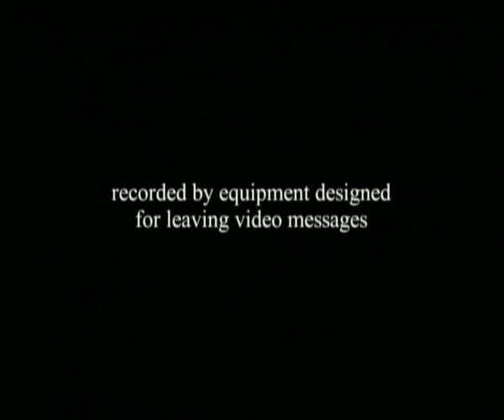Low Fi Video sabor // Zoran Todorović - Šum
LOW-FI VIDEO je projekat bez roka trajanja, a njegova misija je izgradnja estetike nepretencioznog filma i podrivanje elitizma u kinematografiji. Ovaj projekat smatra razvoj video-tehnologije za izuzetno korisnog saveznika u borbi za navedene ciljeve.

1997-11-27